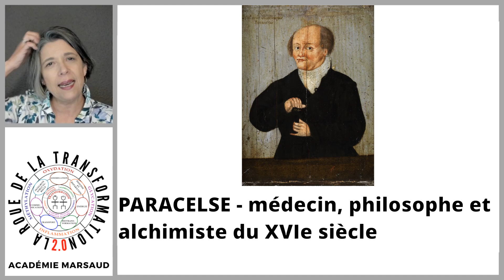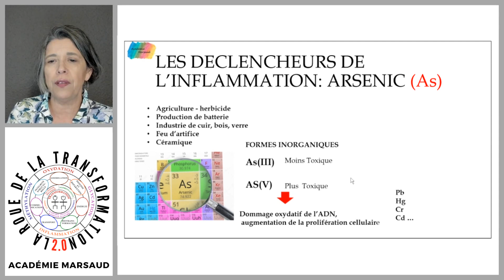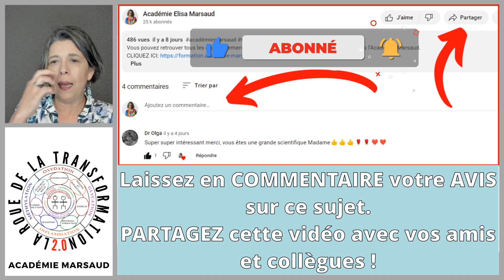Savez-vous ce qu’il faut étudier en termes de métaux lourds?